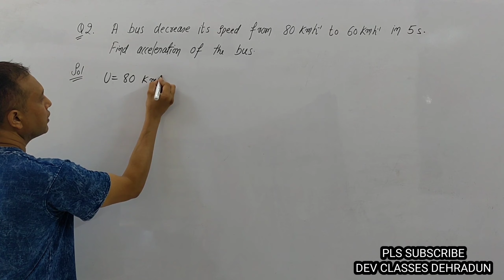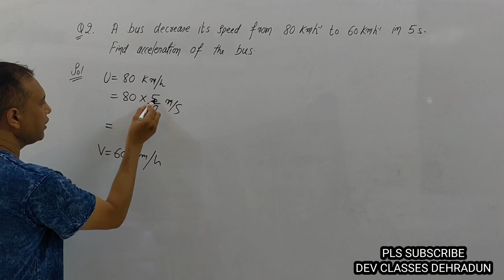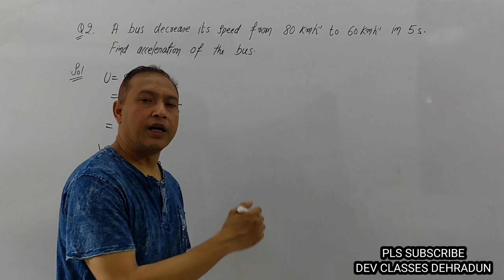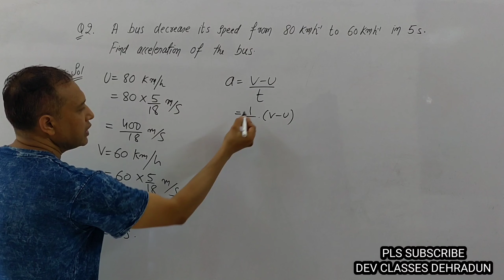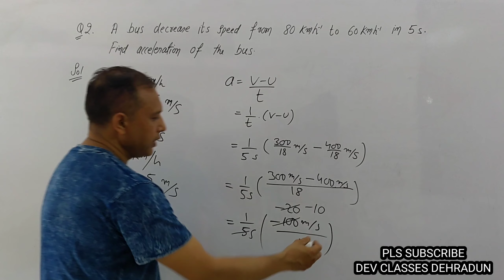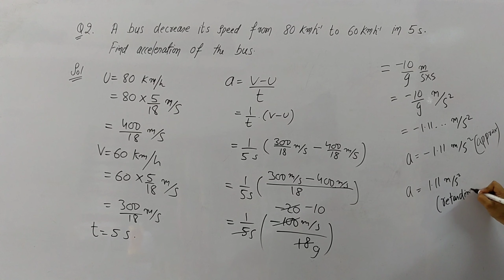A bus decrease it's speed from 80 km/h to 60 km/h in 5 s. find acceleration of the bus.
Dear students this question is from chapter Motion of class 9th cbse. Here you will get easy and complete detailed solution of the question.

If you find this solution heplful pls write helpfull in comment box.